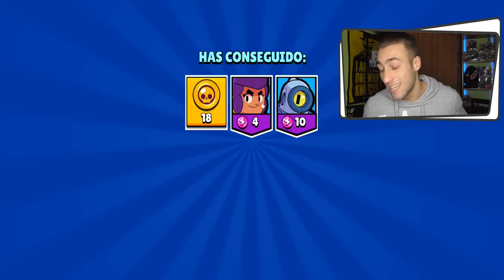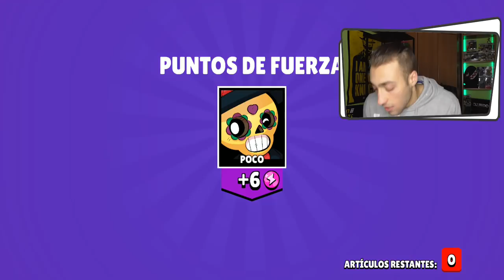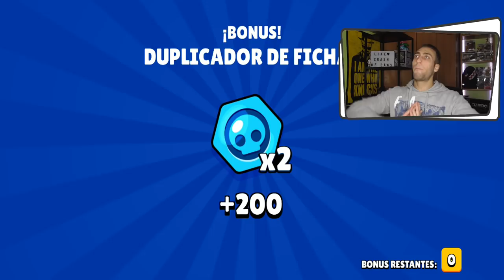APERTURA DE CAJAS BRAWL STARS - Davidkato01